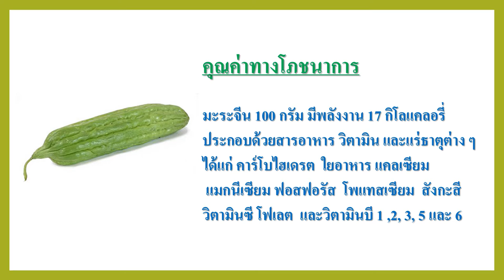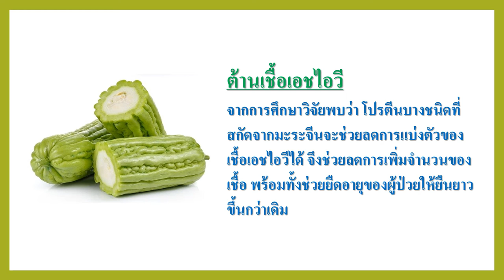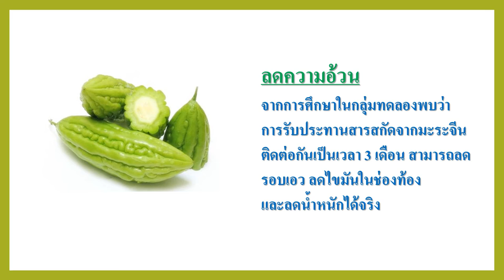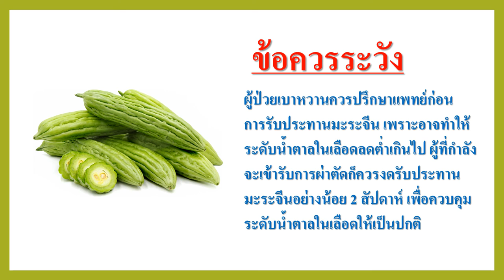มะระจีน : สรรพคุณและข้อควรระวัง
มะระจีน เป็นผักที่มีคุณค่าทางโภชนาการสูง มีสารอาหาร วิตามินและแร่ธาตุต่าง ๆ ที่สำคัญต่อร่างกายมากมาย และยังมีประโยชน์และสรรพคุณที่สามารถป้องกันและรักษาอาการต่าง ๆ ได้หลายโรค